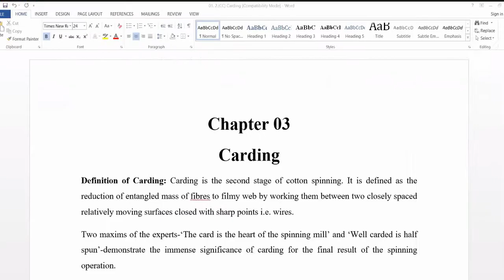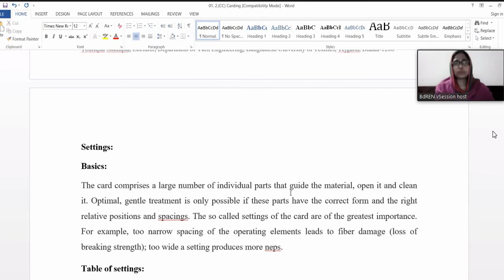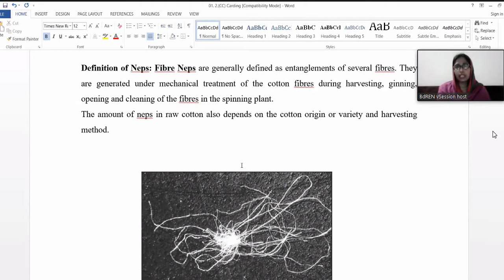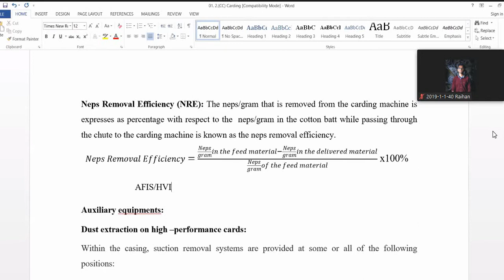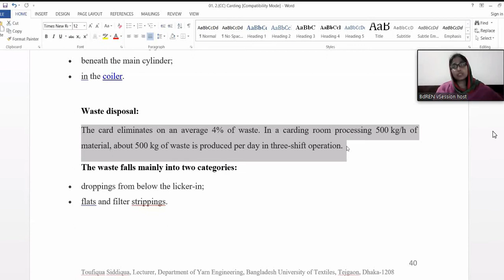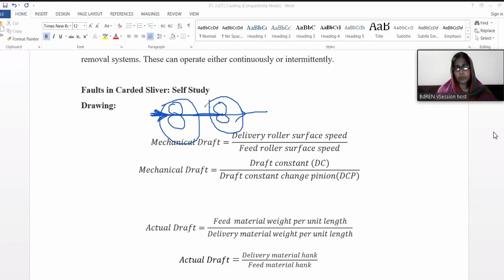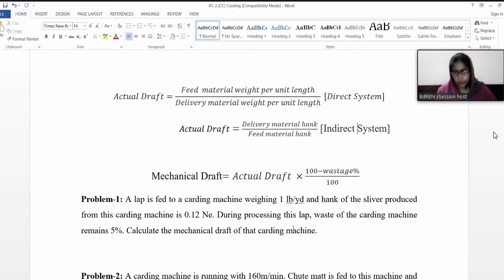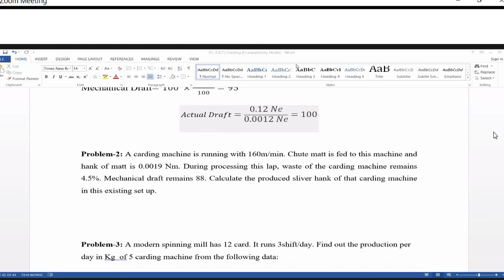SSS-1 Part B (Lec-9) 31Jan2021